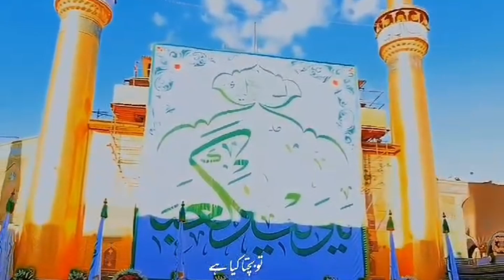*Nokri Chor Doon Haidar Ke Toh Bachta Kiya Hai* 😫🙏🏻❤️‍🩹